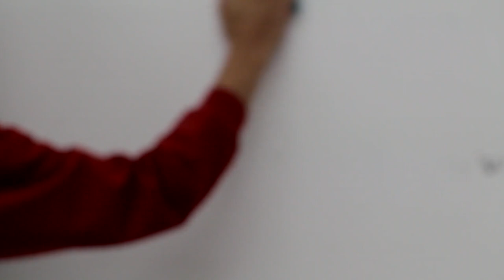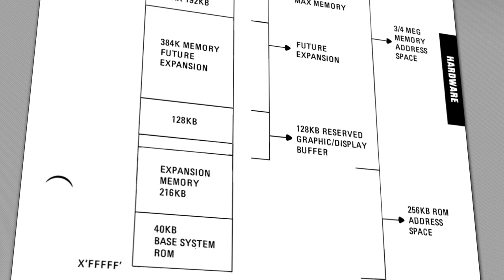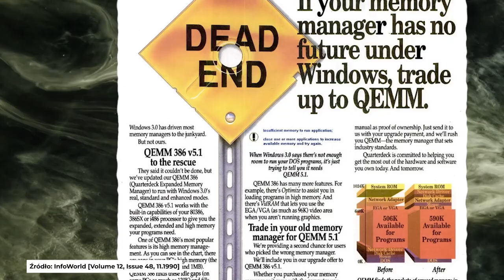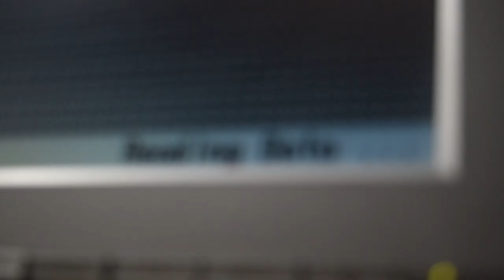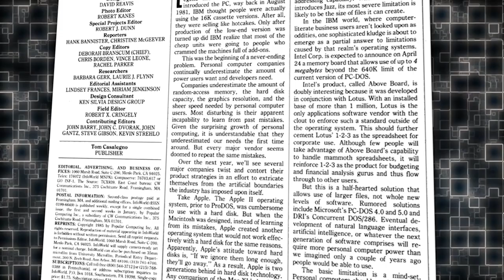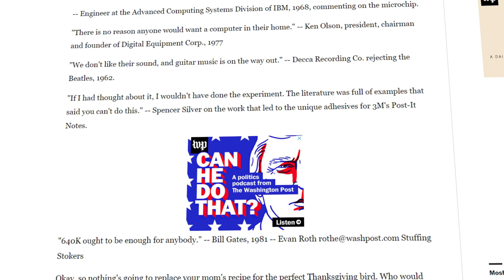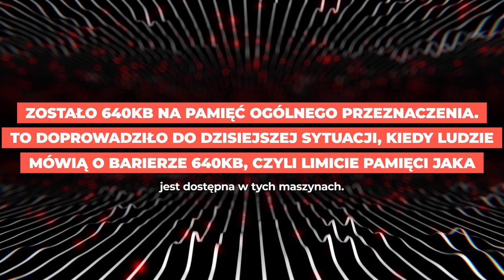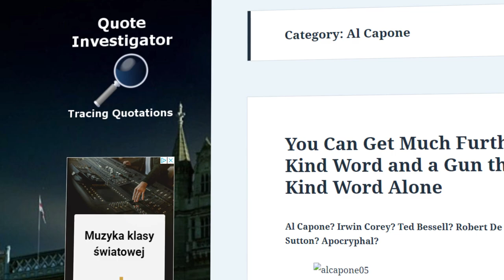640KB powinno wystarczyć każdemu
Kolejny raz chciałem zrobić króciutki materiał, materialik, o wydawać by się mogło prostym cytacie, jak widzicie po długości tego klipu, znowu mi nie wyszło. Co zatem poszło nie tak?